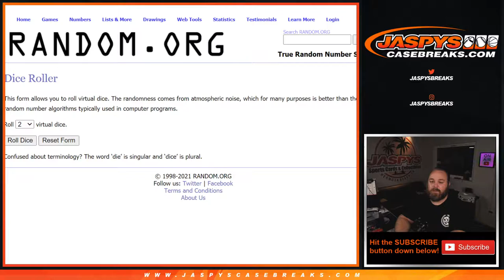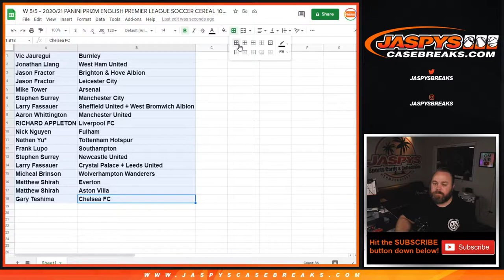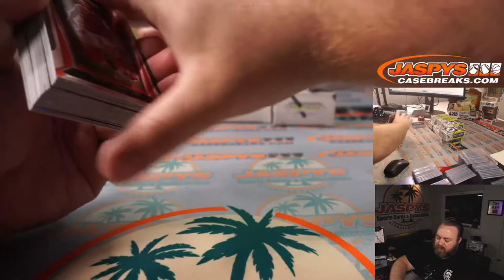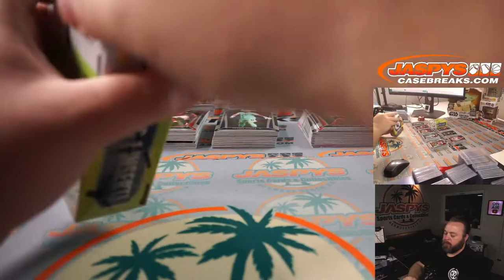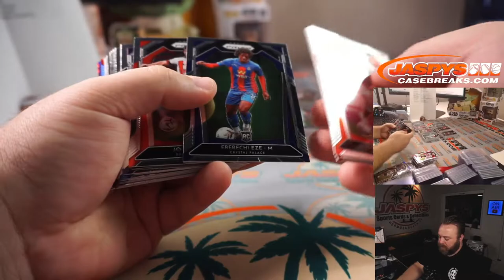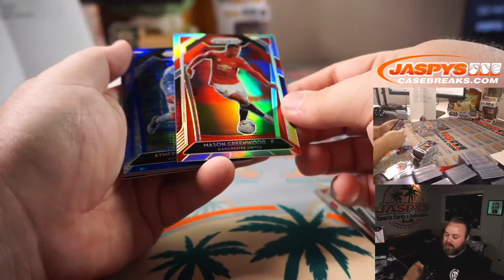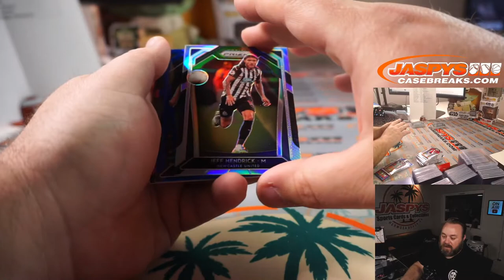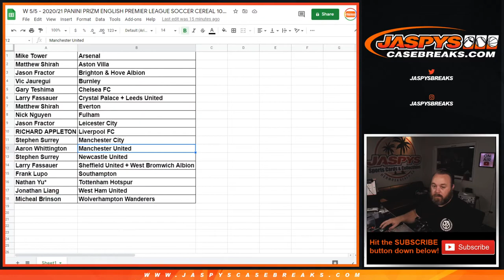W 5/5 - 2020/21 PANINI PRIZM ENGLISH PREMIER LEAGUE SOCCER CEREAL 10-BOX BREAK #2 *RANDOM CLUB*